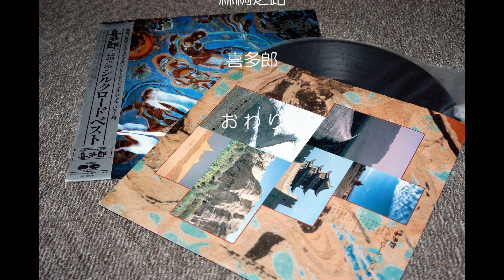絲綢之路（喜多郎）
ＮＨＫ特集「シルクロード」の主題曲。
今更ですが、せっかくのレコードに陽の目を見せたくて・・・（笑）。